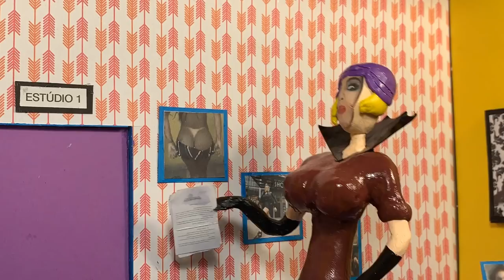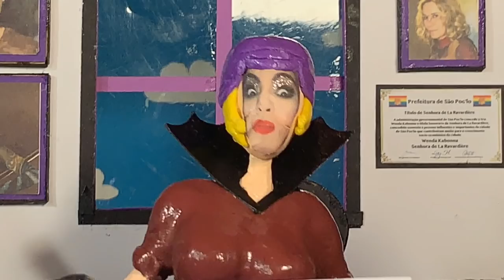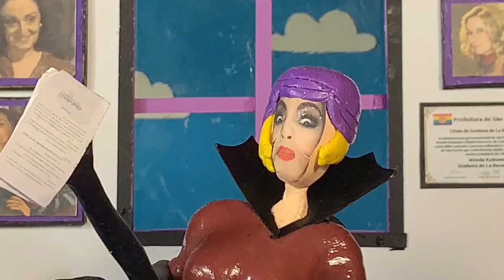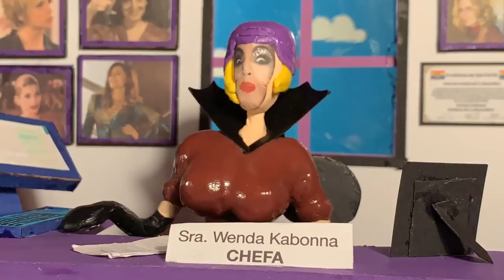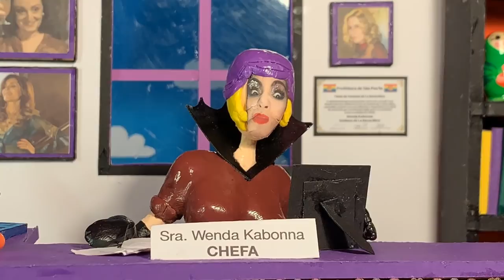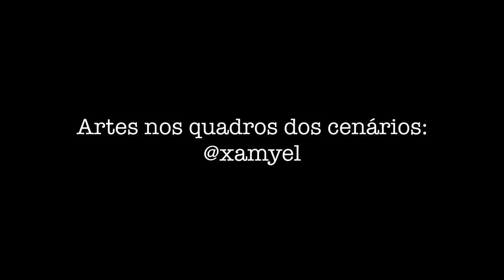BIANCA EM SÃO POC'LO | EPISÓDIO 3: O ACORDO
Após escaparem do quarto escuro com a ajuda da rata Rejane, Bianca e Travety acabam encontrando com o office-boy que estava à serviço de Kabonna e imediatamente Bianca é flechada pelo cupido. Hipnotizada pelo garoto, Bianca acaba atrapalhando a fuga das três e Kabonna as pega no pulo do gato.
Acompanhe a saga de Bianca em São Poc'lo e divirta-se com este episódio!!!

Créditos/Credits

Imagem:
Quadro na cozinha "Apablloru" e demais quadros no quarto das funcionárias pertencem ao ARTISTA Xamyel - Instagram

Trilha sonora por títulos em ordem/Soundtrack by titles in order:
1 - Blip Stream - 0:01
2 - Le Grand Chase - 1:07
3 - Unholy Knight - 2:55
4 - Thinking Music - 8:41
5 - Frost Waltz - 10:26
6 - Wholesome - 11:25
7 - Mischief Maker - 13:20
8 - March of the Spoons - 16:41
9 - Burnt Spirit - 16:58
10 - Crisis - 21:52